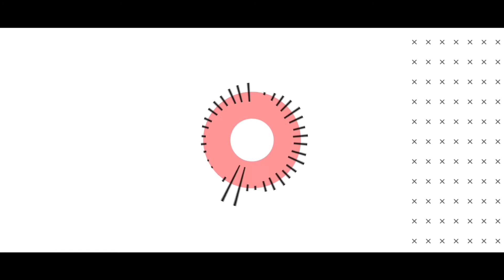テラリアデスモードで全ボス倒す実況 ８日目VSウォールオブフレッシュ！ 【Terraria Calamity Mod】【Death mode】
過去一熱い試合になりました